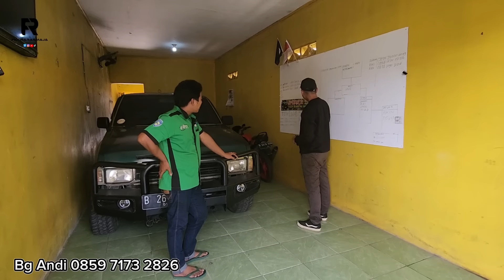Berkah Motor Nih, Bang Andi Ikut Ngamuk Obral Mobil Bekas Semakin Murah aja Ges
Berkah Motor
kontak Telp/Wa :
Bg Andi 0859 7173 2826
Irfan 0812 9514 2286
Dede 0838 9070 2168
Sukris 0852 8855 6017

Terima Kasih,..